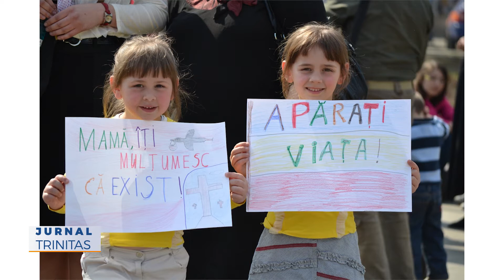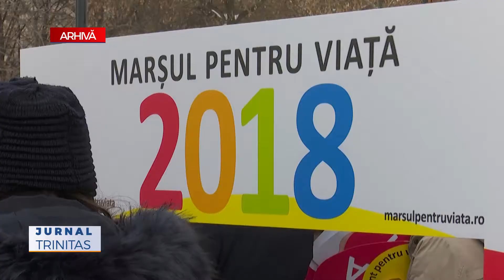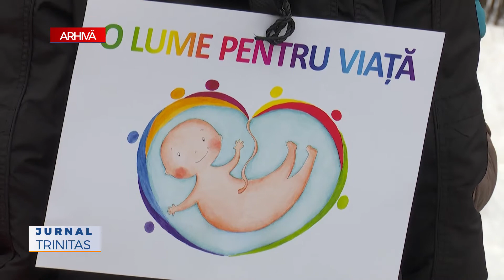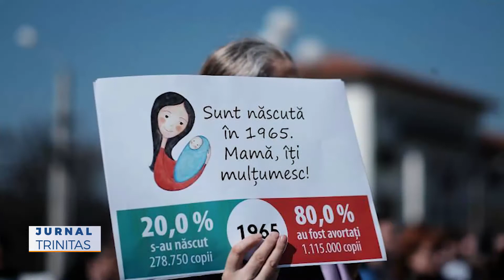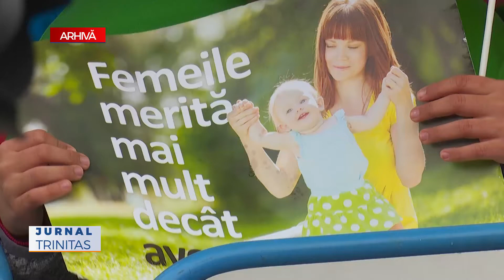Primul imn al „Marșului pentru Viață”